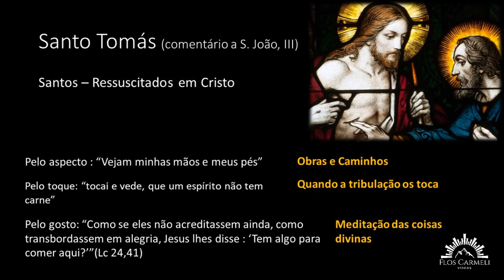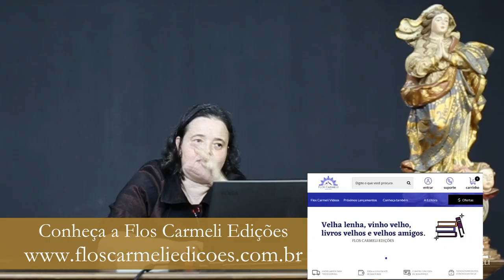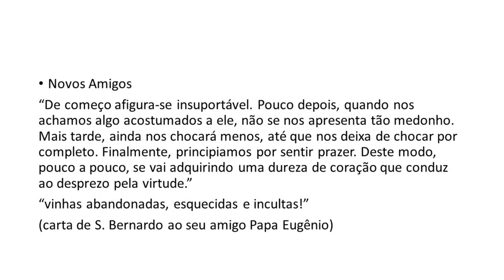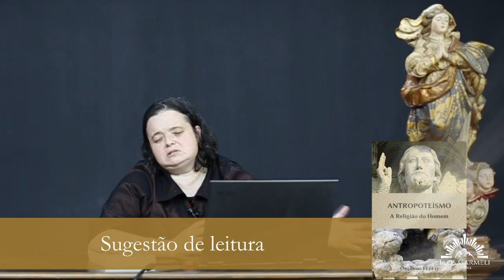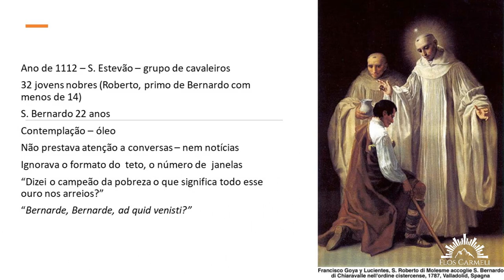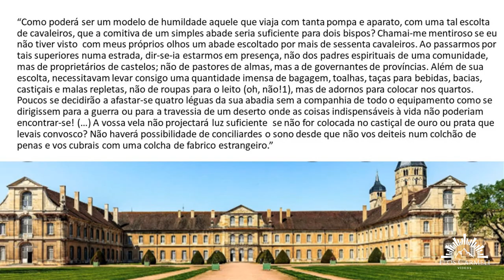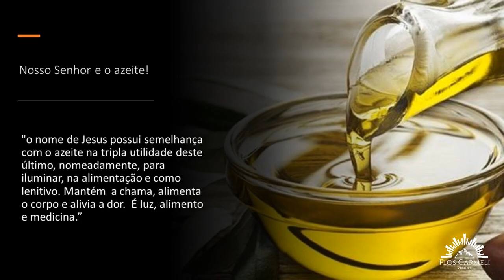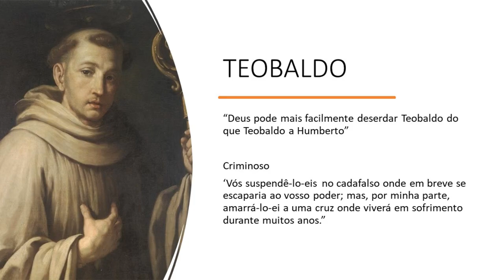A Vida de São Bernardo (parte I) - Profa. Dra Laura Palma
Conheça a vida de um dos maiores santos da Igreja e principal personagem do séc. XII.
“As mães ocultavam-lhes os filhos, as mulheres os maridos e os amigos os conhecidos”. Todos os que ouviam São Bernardo falar largavam tudo e decidiam segui-lo, entrando para o mosteiro.
Este grande devoto de Nossa Senhora, membro da Ordem de Cister, pregou uma Cruzada, escreveu a regra dos Templários, levou multidões para o mosteiro e mudou o mudo.